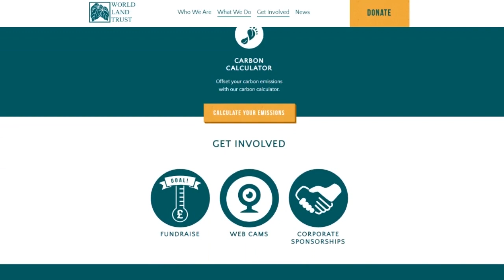"What's Your Name?"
▶By - DrBobSmith

Restless in the aftermath of war.

▶Music (Troubles Waves, Lake of Memories, Underworld)